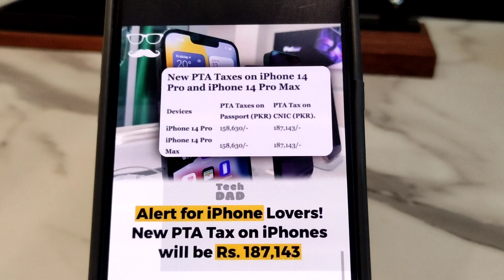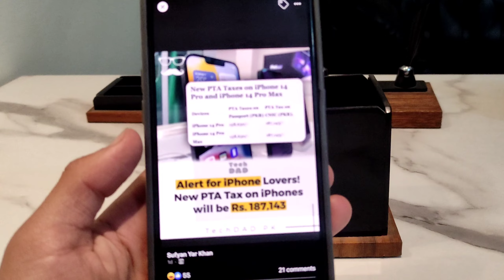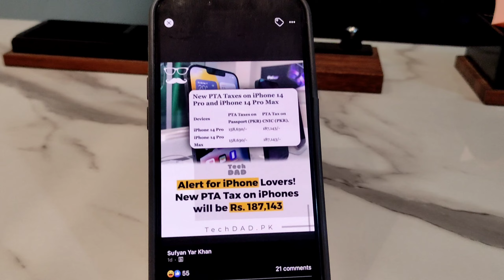New PTA Taxes On Iphones 2023 😡😱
PTA has now announce the new taxes on iPhone iPhone 4 3 Pro and iPhone 11 Pro Max these taxa and payable this is not really fair with iPhone users in Pakistan..